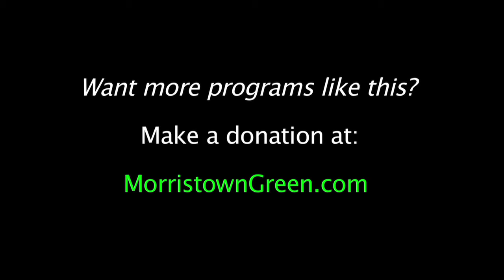MHS Graduation Highlights 2015